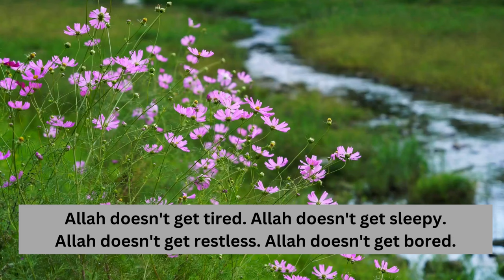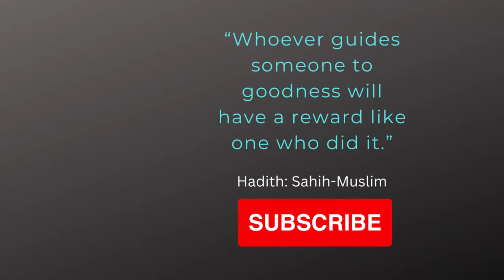Who is Allah? in English | Mohamed Hoblos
Mohamed Hoblos Lecture
Allah is Generous
Allah is the Khaliq
Allah is the creator
Allah is the sustainer
Allah is the Greatest
Allah is the creator of the world

The Audio of this video is taken from  the channel @pathofAllah

This video created (Video editing) by

JazakAllah Khair